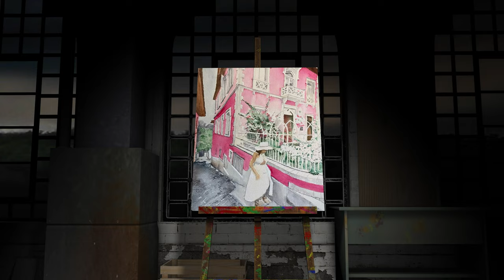John Cowan Galery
Born in Toronto, Canada, John Cowan's artistic journey began on the shores of Victoria Harbour. Huddled indoors during fleeting moments of winter solitude, young John found solace in the world of comic books, his childhood canvas. This early fascination with creating visual narratives blossomed into a lifelong passion for art.

In 1974, Cowan immersed himself in the diverse offerings of the Ontario College of Art, exploring mediums from design and illustration to perspective, laying the foundation for the technical skill and versatility evident in his paintings today.

John's Canadian heritage imbues his work with a particular sensitivity to winter's stark beauty and the rustic charm of cabins nestled amidst snow-laden landscapes. However, recent travels across Europe with his wife and family have introduced a new dimension to his artistic repertoire. The rich history and architectural splendor of old European buildings, particularly the intricate stonework, have captivated him, inspiring a fresh wave of creativity.

Beyond capturing the evocative essence of place, John is a skilled commissioned artist, adept at bringing visions to life through the lens of his artistic sensibility. Whether working from photographs or collaborating directly with clients, he breathes life into their ideas, transforming mere images into cherished artworks.

As a member of the Escondido Artist Association, John is excited about the organization's direction and actively contributes to its vibrant artistic community. With a dedicated eye and a heart open to new influences, John Cowan embarks on a captivating artistic journey, weaving memories and landscapes into breathtaking works that resonate with viewers long after the first brushstroke.